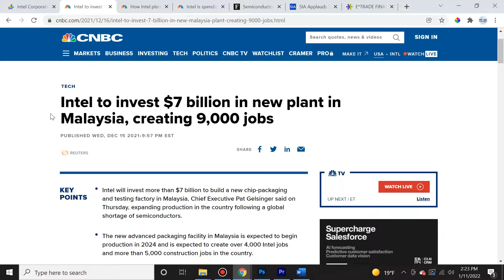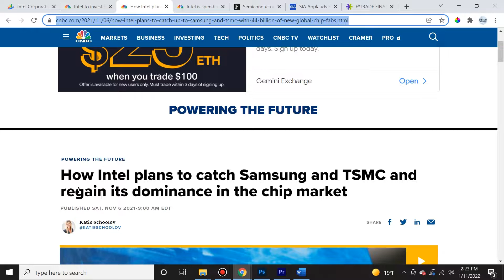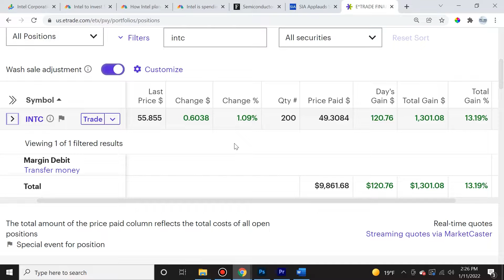Can Intel Beat AMD & Compete with TSMC by 2025?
Intel used to be Silicon Valley's darling back in the day, but a few bad business decisions and chip delays led to the company losing its edge to competitors such as Advanced Micro Devices (AMD) and Taiwan Semiconductor Manufacturing Company (TSMC). In this video I discuss the chip technology in the pipeline, CEO Pat Gelsinger's plan to get them back on track, FABs expansion in Arizona and internationally, as well as the implications of being an IDM (Integrated Device Manufacturer). I also dive into the geopolitical advantages for Intel and the CHIPS Act & FABs Act. I take a quick glance at the fundamentals and technicals of Intel stock INTC and discuss my positions and price predictions going forward.